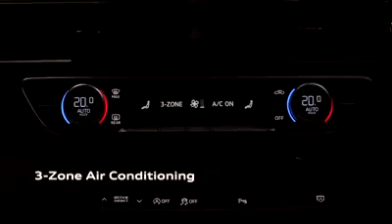NEW AUDI A4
A4 Sedan

248 hp/273 lb-ft of torque
quattro® all-wheel drive

Stirred by smart lines.

The design of the Audi A4 Sedan delivers more than a powerful response—it shows your deep desire to give intelligence a smart look.

More than a smart touch.

With clean lines, the kind of thoughtful ergonomic design that highlights the modern aesthetic of the dashboard and unmatched craftsmanship, the interior of the Audi A4 extends what’s possible while keeping it within reach of the driver.